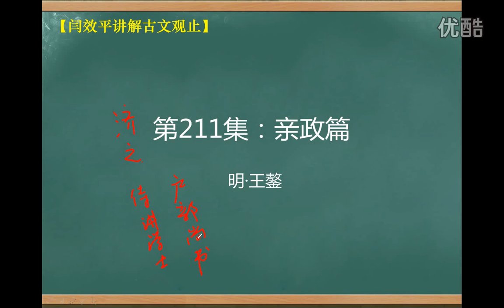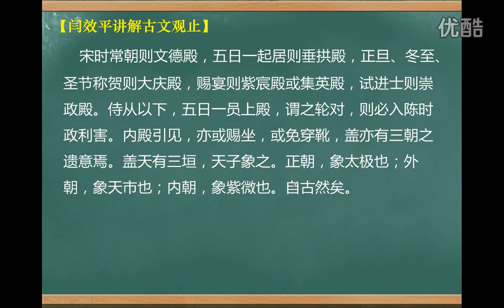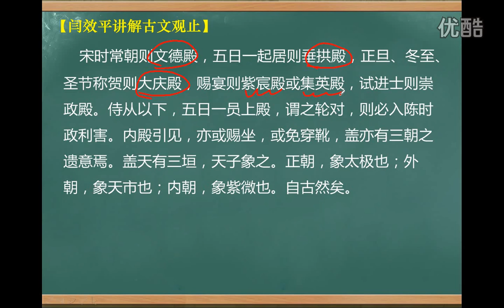第211集：亲政篇（上）【闫效平讲解古文观止】 标清